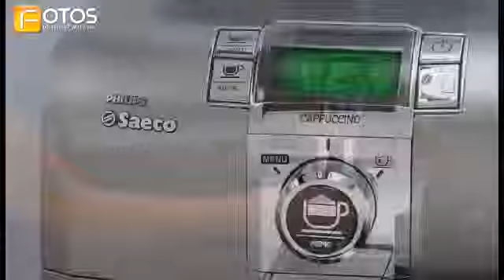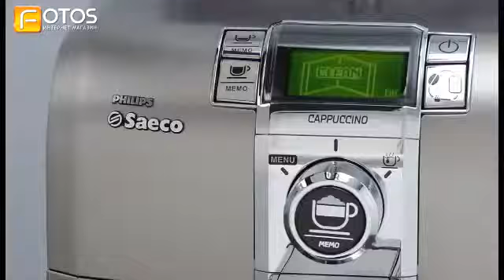Кофемашина Philips Saeco Syntia Cappuccino